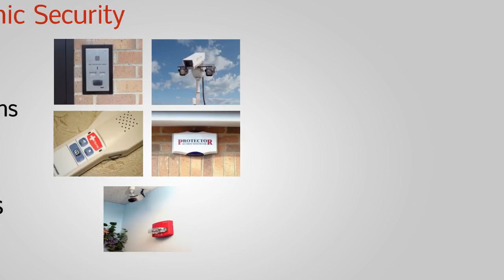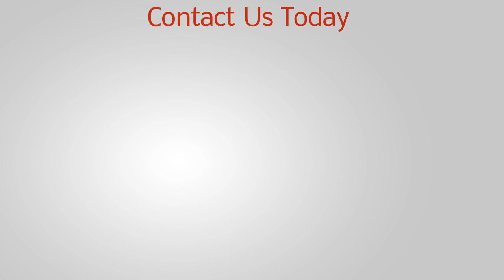Security Services UK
The Protector Group Limited Security: Security Services UK
We lead the industry in state of the art security services.

We supply a comprehensive, state-of-the-art package of products and services — from CCTV to intruder or fire alarms, stewarding to door supervision, and much more — to ensure you and yours can enjoy the comfort of safety and security, 24/7.

As mentioned we offer a wide range of professional security services, specialising in areas such as;
Temporary Security
Electronic Security
Manned Security
Event Security
For a full range of our additional services such as site security, event management and temporary turnstiles please visit our products & services section.

The Protector Group Limited holds SIA approved contractor status for the provision of Security Guarding, CCTV & Keyholding services as well as being an  NSI/SSAIB approved installer. We supply a comprehensive, state-of-the-art package of security products and services -- from CCTV Systems & Installation, Intruder alarm systems, Fire detection systems, Event stewarding to Door supervision, and much more -- to ensure you can rest assured that your assets are protected by a professional service provider 24/7 every day of the year.

Our services range from the provision of site security for multi million pound construction projects to holding a set of keys for businesses and householders. From conception to completion, we guarantee a bespoke service, delivered with a commitment to ensure that you and your assets are fully secured.

Our professional staff have vast industry experience, ensuring you receive effective and reliable provision, and with it, peace of mind.

The Protector Group Limited
Protector House
Station Approach
Team Valley Trading Estate
Gateshead
NE11 OZF